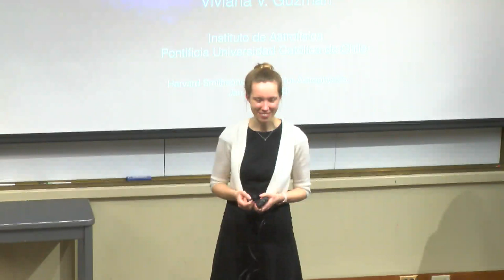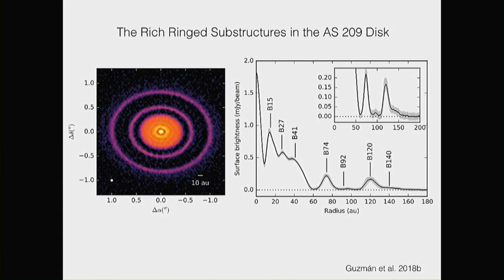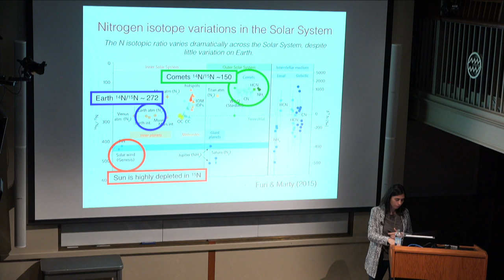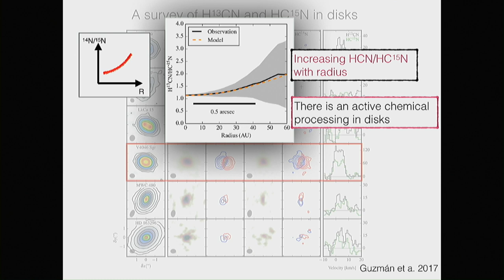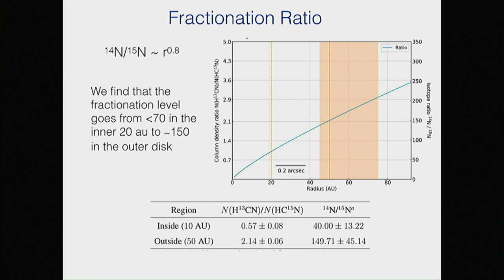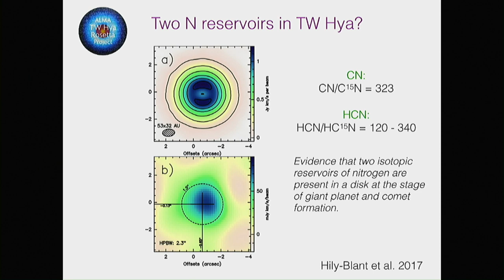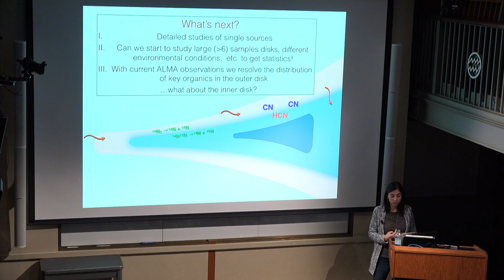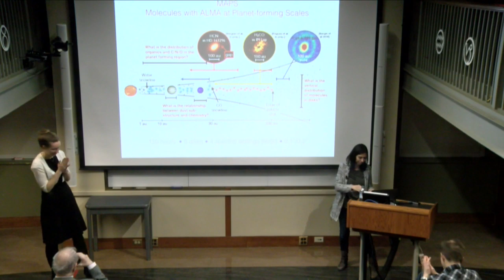The chemical structure of planet forming disks: the story of Nitrogen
What sets the composition of nascent planets is a fundamental question in astronomy, and one that is extremely timely considering the large number of exoplanets with very different characteristics that have been discovered in the past years. Whether these planets can host life depends directly on the composition and distribution of the gas where they form, i.e. protoplanetary disks. Thanks to ALMA we can now image the emission of key organic species at scales of ~15 au.

In this talk I will show recent ALMA observations of HCN, one of the simplest but bright N-bearing species in disks, and of its two isotopologues. HCN is of particular interest as it is thought to be the starting point for the formation of the precursors of RNA and proteins. Moreover, the N isotopic ratio 14N/15N is often used to determine the origin of the material in our solar system. However, the 14N/15N ratios varies dramatically between different solar system bodies, and the cause of this variation remains a mystery. I will then comment on the most complex N-bearing species detected in disks so far, and conclude by discussing our current efforts to constrain the chemical structure of disks in the planet and comet forming zone.